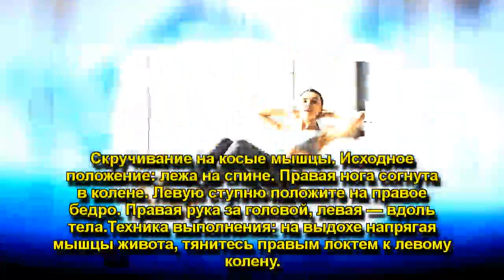6 ЭФФЕКТИВНЫХ УПРАЖНЕНИЙ ДЛЯ ПЛОСКОГО ЖИВОТА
6 ЭФФЕКТИВНЫХ УПРАЖНЕНИЙ ДЛЯ ПЛОСКОГО ЖИВОТА